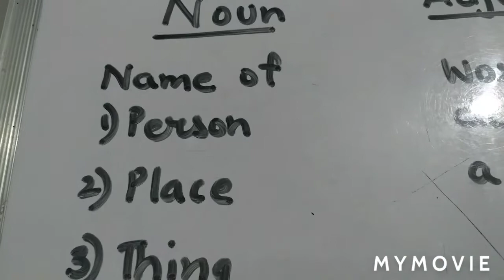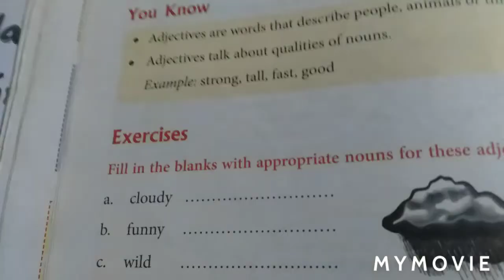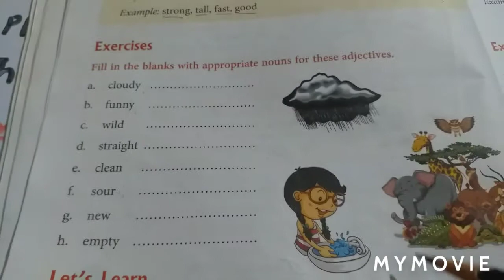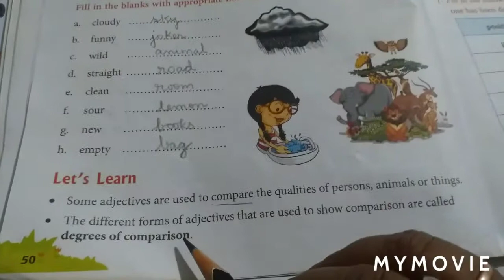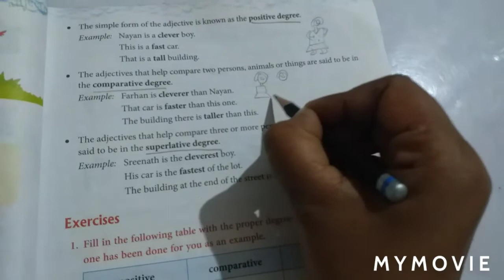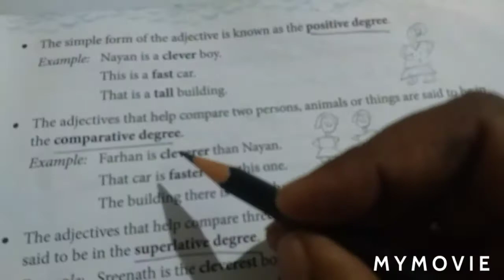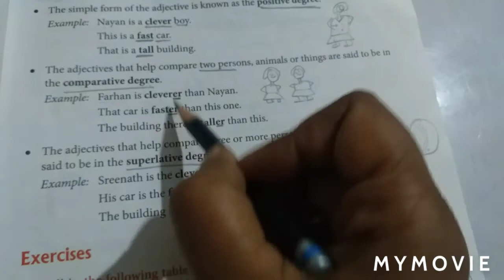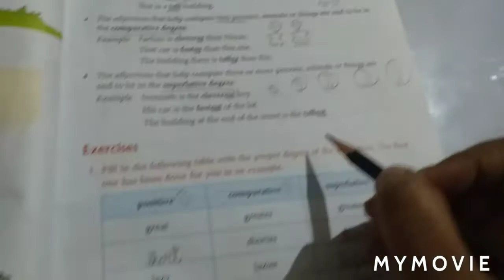Wake_Up_poem_page5_back_execises class4_marigold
page 5,degrees of comparison